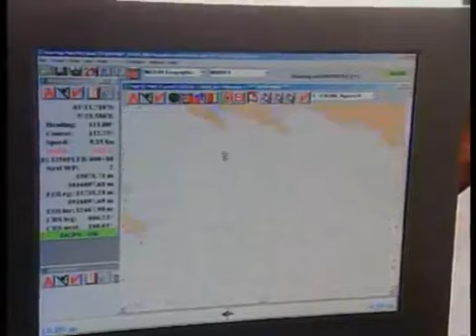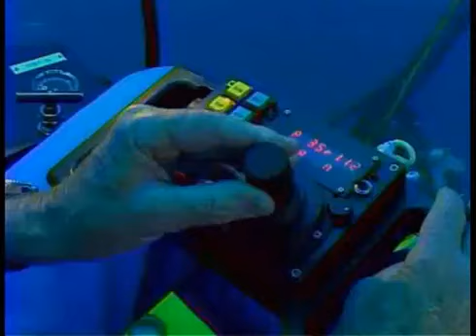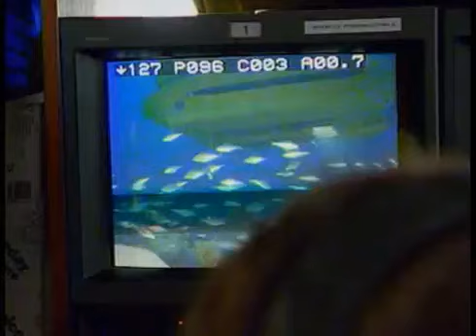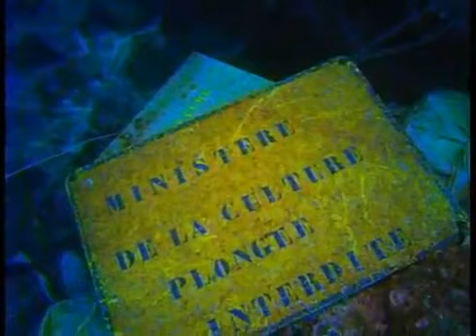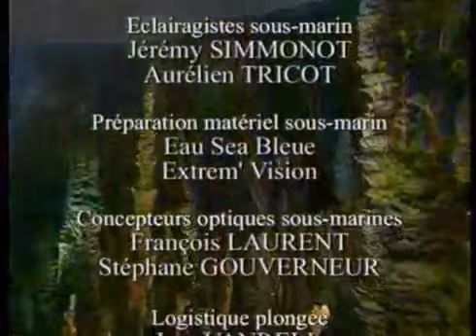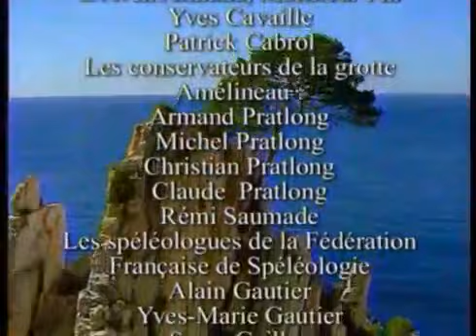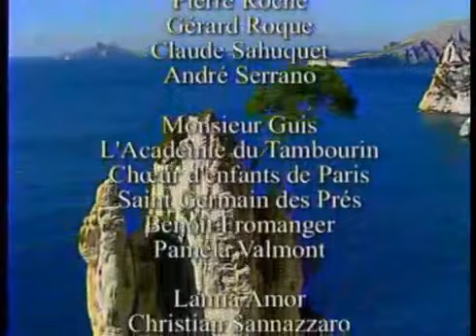(21) Ushuaia Nature - Les tresors cachés (Cevennes)